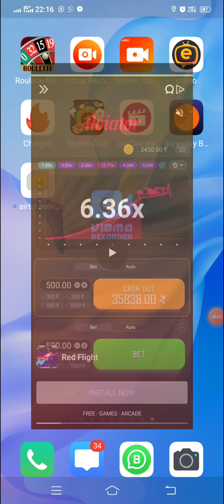Ludo game in 4 players Match | Ludo King 3 players Match